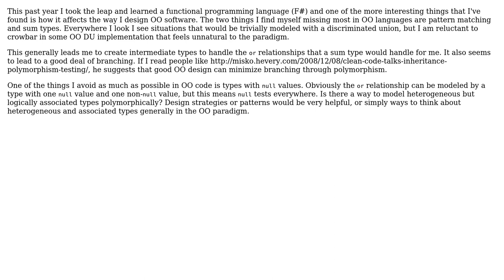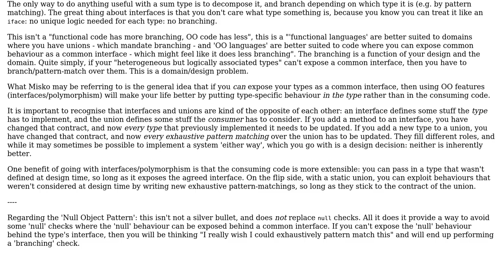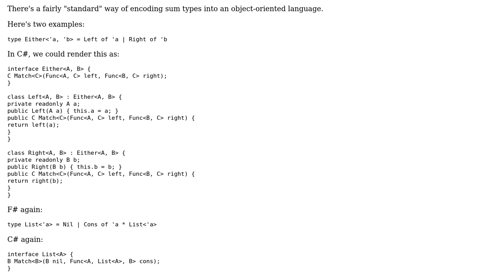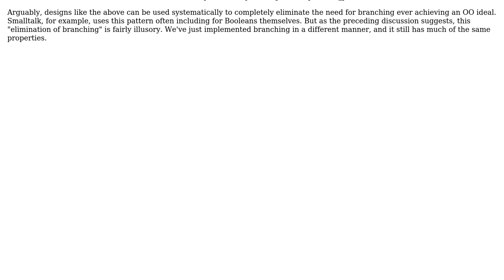Sum Types vs Polymorphism (3 Solutions!!)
Sum Types vs Polymorphism

With thanks & praise to God, and with thanks to the many people who have made this project possible! | Content (except music & images) licensed under CC BY-SA | Music | Images & others | With thanks to user VisualMelon user Ryathal user Patrick D user Derek Elkins left SE and the Stack Exchange Network Trademarks are property of their respective owners. You are responsible for your own actions.